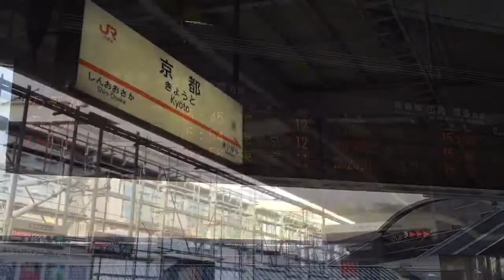Shinkansen departure Kyoto station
Destination: Tokyo
新幹線